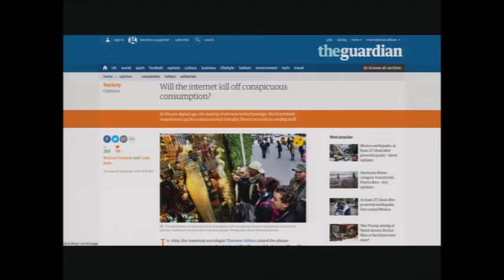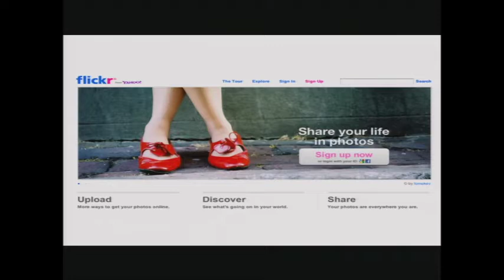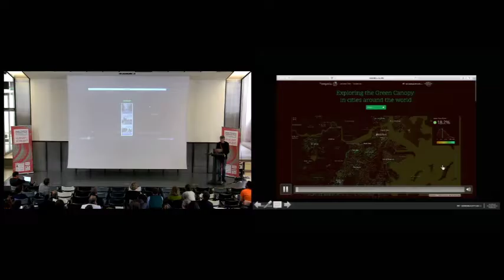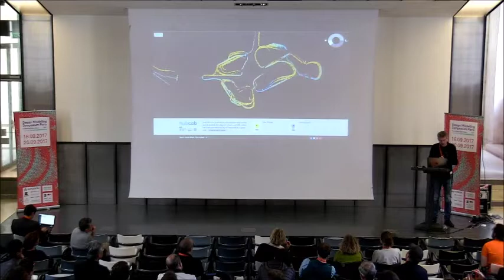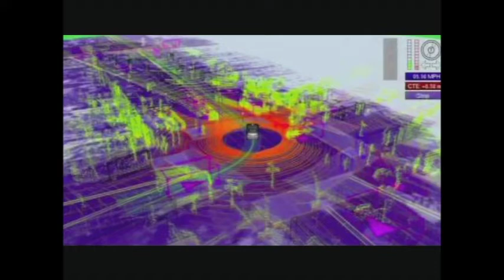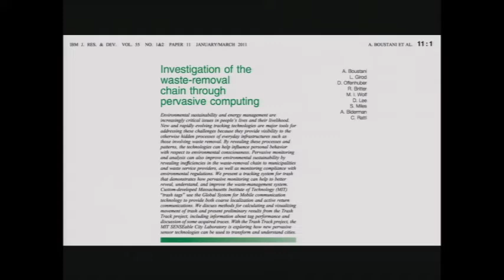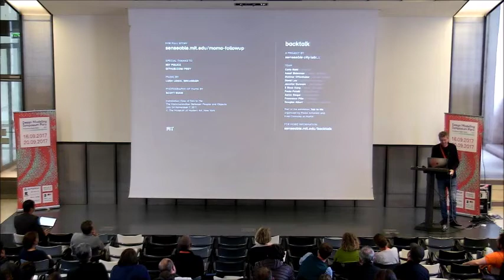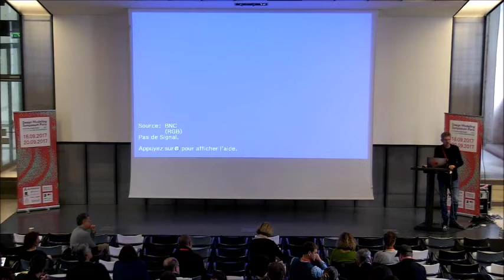DMS 2017 - Carlo Ratti - ensa-V : Senseable CIties, Sensors, networks and urban Space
Conference about "What Big Data Tell Us About Trees and the Sky in the CIties" by Fábio Duarte and Carlo Ratti

The conference videos are from the Design Modelling Symposium 2017

The Design Modelling Symposium, a meeting of the world's leading experts in Generative Design, took place in 2017 at the Ecole Nationale Supérieure d'Architecture de Versailles from 16 to 20 September. This year's theme Humanizing Digital Reality:

International Biennial "Design Modelling Symposium" is an interdisciplinary and international platform of architects, developers and scientists organised as a biennial; first in Berlin in 2009, 2011 and 2013, then in Copenhagen in 2015. More than 300 professionals and academics, from 33 countries, debate during 3 days after a weekend of workshops and Master Classes.

The Keynotes :
NADER TEHRANI
Union Cooper, Dean of the Irwin S. Chanin School of Architecture
ACHIM MENGES
University of Stuttgart, Institute for Computational Design, Director
TOMAS DIEZ
IAAC, Fab City Research Lab, Director
ANTOINE PICON
Harvard University, Graduate school of design, Professor and Research Director
JEAN FRANÇOIS CARON
Ecole des Ponts ParisTech, Navier Laboratory, Research Director
JANE BURRY
Swinburne University
School of design, Dean
USMAN HAQUE
Thingful & Pachube, Founder
CAITLIN MUELLER
Massachusetts Institute of Technology, Building Technology Program, Assistant Professor
CARLO RATTI
Massachusetts Institute of Technology, Senseable City Lab, Director
SOPHIE LE BOURVA
University of Cambridge, Interdisciplinary Design for the Built Environment

Humanizing Digital Reality
HOSTED BY ENSA-V VERSAILLES
Design Modelling Symposium Paris
Editors : Klaas De Rycke – Christoph Gengnagel – Olivier Baverel – Jane Burry – Caitlin Mueller – Minh Man Nguyen – Philoppe Rahm – Mette Ramsgaard Thomsen

DMS 2017 - Humanising Digital Modelling and Design
In architecture, the fundamental principles of design, planning and construction have changed radically. Computer Aided Design (CAD), Building Information Modeling (BIM) and Computer Aided Manufacturing (CAM) are now integral components of the planning, design and construction processes.

But instead of questioning the influence of CAD or CAM on architecture, we could turn the question around: how much of digital modelling and design is human? To what extent does man control his environment today?

In line with the positivist movement of the 19th century, man controls his environment and remains the determining factor in providing and implementing solutions. But what is the limit of this human control? Do the complex algorithms we use for urban planning meet our expectations? Do today's innovations overturn human-controlled algorithms in a space where humans are controlled by algorithms? Are the power of computers, the multiplication of robots in architecture in particular, not only there to make us rediscover what we already know but can they take us further to imagine the city of the future?